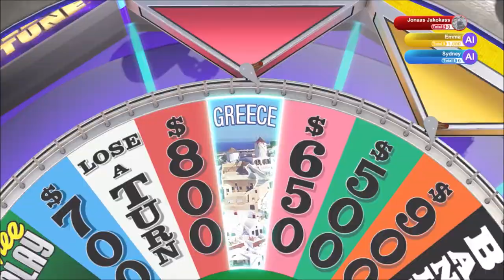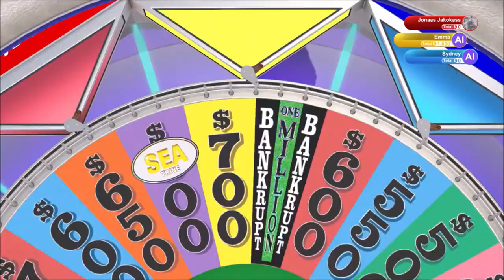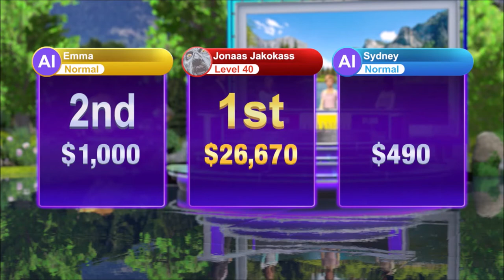I'm Trash | Wheel of Fortune | Ep 50 | Crazy Town Gaming